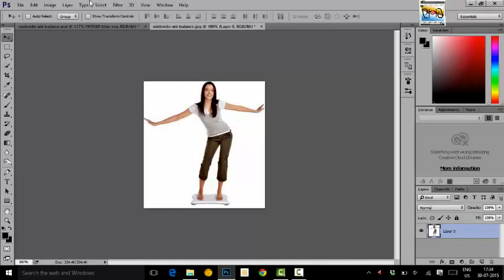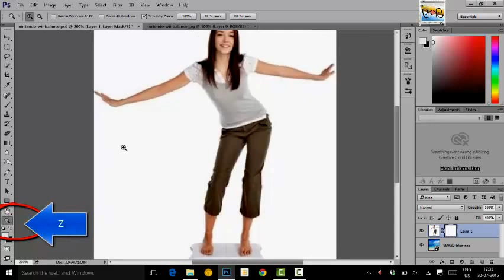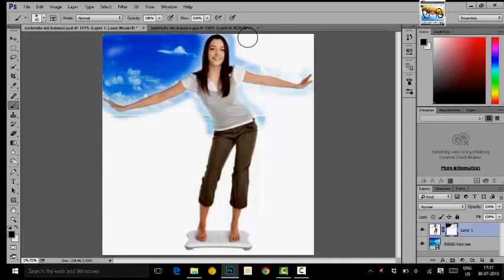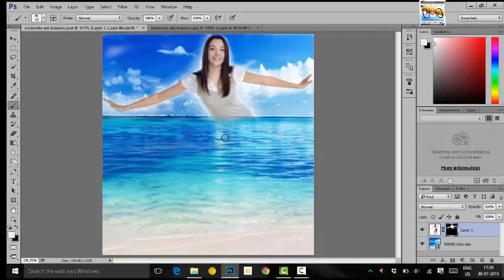Image mixing using layer mask and brush tool Photoshop Hindi tutorial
This hindi video tutorial will demonstrate you how to do image mixing using layer-mask and brush tool.When you add a layer mask, you can hide or show all of the layer, or base the mask on a selection or transparency. Later, you’ll paint on the mask to precisely hide portions of the layer, revealing the layers beneath.

The difference between “Opacity” and layer mask is that while opacity changes the transparency level of a entire layer at once, layer mask allows you to control the transparency of a layer locally. That means you can make one part of a layer more or less transparent than the other.

If you can tell the difference between black and white, it will be easy to understand how layer masks work for you. Layer masks use white, black and all the shades of grey in between to control the transparency of a layer. Default layer mask is filled with white. White in layer mask means 0% transparent, that’s 100% visible and equals 100% opacity. Black do exactly the opposite – makes layer 100% transparent, 0% visible, just like 0% opacity. Between black and white we do have 254 shades of gray that makes a layer more or less transparent. Neutral grey (the color exactly between black and white) means 50% transparent, 50% visible.

This hindi spoken tutorial will help you to mix background or two images via layer mask with brush technique.

Mask commands, shortcuts and tricks:

Add layer mask – press third button from the left at the bottom of layers palette.
Delete mask – right click on the mask / “Delete Layer Mask”
View mask – Alt (Option) + Left click on the mask
Disable/enable mask – Shift + Left click on the mask
Fill with white – Ctrl (Control) + Delete
Fill with black – Alt (Option) + Delete
Invert mask colors – Ctrl (Control) + I
brush tool-
With the brush tool, you can paint into empty layer, rasterized layer or on layer mask.The only settings you are changing are Brush Size, Hardness, Opacity and Flow. There are three ways of how you can control brush size and hardness. Firs one is to right-click on image and adjust the sliders. Another way is to use keyboard shortcuts – “[” and “]” to change brush size, and “Shift” + “[” and “Shift” + “]” for hardness. And third one, the most efficient, is toHold Alt (Option), right-click on the image and move cursor left-right/up-down.

Let’s get to Opacity and Flow. These two settings are similar, but there is a difference how these two settings works. The difference is that flow is building up, and opacity is not. It means that if you have black brush set to 50% opacity, you can’t paint to more than 50% of black with a single stroke.

Step 1: Bring Your Image Into Photoshop

Step 2: Position Your Image

Step 3: Add a New Layer Below Your Image
Create a new layer below your photo.

Step 4: Add a layer mask on Your front Image
1.Make sure that no part of your image is selected. Choose Select - Deselect.
2.In the Layers panel, select the layer or group.
Do one of the following:
a. To create a mask that reveals the entire layer, click the Add Layer Mask button in the Layers panel, or choose Layer - Layer Mask - Reveal All.
b. To create a mask that hides the entire layer, Alt-click (Windows) or Option-click (Mac OS) the Add Layer Mask button, or choose Layer - Layer Mask - Hide All.

Step 5: Blend Your Image
You know that a mask is active, when there is a black outline around the layer mask icon. Now select the Brush tool (press B).

Press D (to return the foreground and background colors to their defaults); then press X to set your foreground color to black. Click and drag on your photo over the areas where you want to block the effect of the adjustment layer. Although it seems as though you’re painting on the photograph, you’re actually painting on the mask. When you release your mouse button, you’ll see black areas appear on the layer mask in the Layers panel. This shows which parts of the image have been painted with black.

Let’s say you accidentally paint with black where you don’t want to. You could undo. You’ve already done a bunch of other painting, and you don’t want to undo all that work.Just paint with white. That’s right; switch your Foreground color to white (press X) and paint over those accidental black brush strokes with white.

Link for image 1 used-

Link for image 2 used-